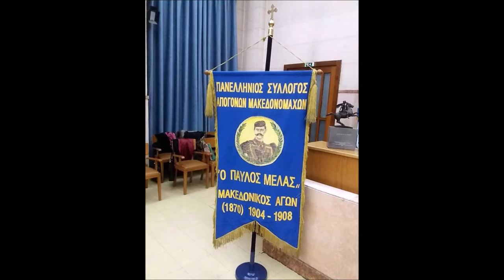Ο Πανελλλήνιος Σύλλογος Απογόνων Μακεδονομάχων Ο ΠΑΥΛΟΣ ΜΕΛΑΣ παρών στο συλλαλητήριο στο Βελλίδειο